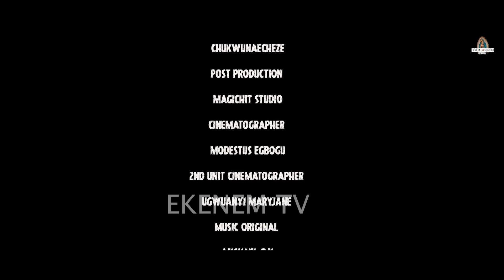THE PREGNANT COOK - EKENE UMENWA,MIKE UCHEGBU,ADAEZE ELUKE,FESSA B OKAFOR,NEW MOVIE,2024 NOLLYWOOD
Don't miss "The Pregnant Cook" starring Ekene Umenwa, Mike Uchegbu, Adaeze Eluke, and Fessa B Okafor in this new Nollywood movie for 2024!
Welcome to Ekenem TV, one of the official YouTube channel of Nigerian actor Ekene Umenwa!

Join me on a journey through the world of entertainment, where I bring you captivating performances, behind-the-scenes glimpses into the life of an actor, and exclusive content you won't find anywhere else.

From thrilling dramas to hilarious comedies, Ekenem TV is your destination for quality entertainment that celebrates Nigerian culture and talent.

Let's explore the magic of storytelling together on Ekenem TV!